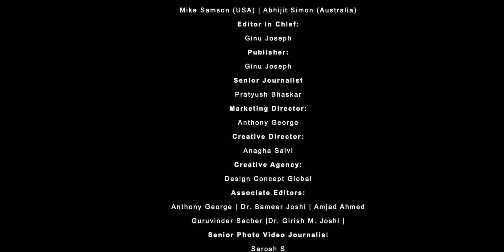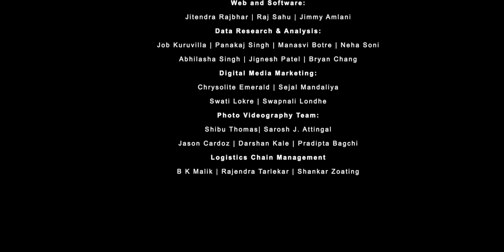Exclusive Interview with Mr. Riyas Nune at TAGMA Die & Mould India 2022, Mumbai, by Mr. Ginu Joseph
Exclusive Interview with Mr. Riyas Nune at TAGMA Die & Mould India 2022, Mumbai, by Mr. Ginu Joseph, Global Group Editor, Modern Plastics TV, Modern Plastics India and Modern Plastics Network